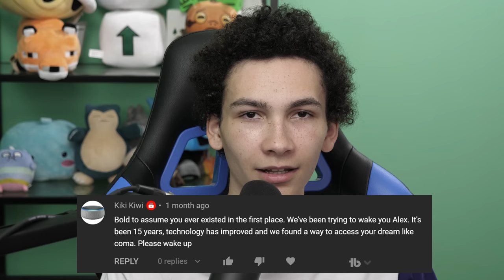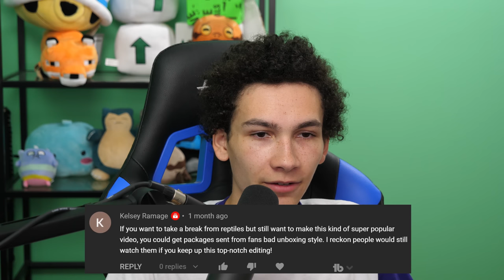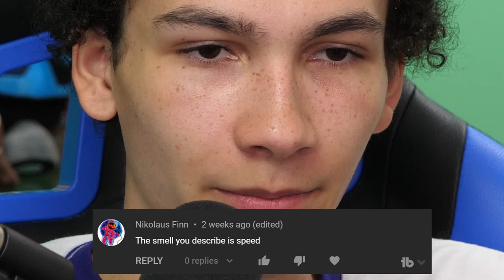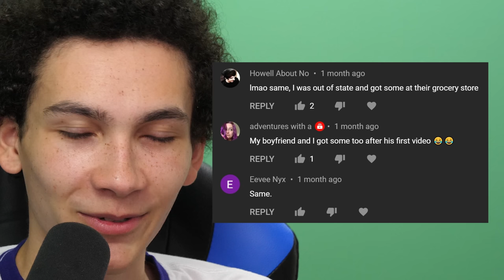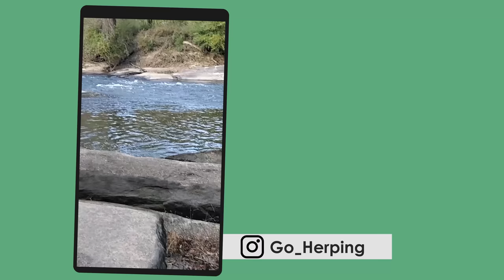You guys are not ok